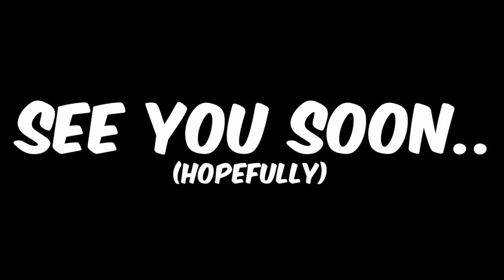Meme Vs. Rage 2 | Super funny memes | Excellent gameplay, graphic and animation.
Meme Vs. Rage 2 is super funny games. The games is actually excellent, graphic and animation.
The angry animals try to protect the forest from illegal logging of the memes.
This is a tower defense game - This is a war without end.